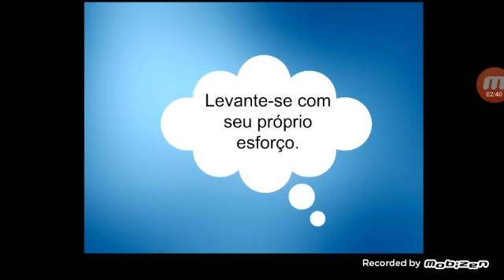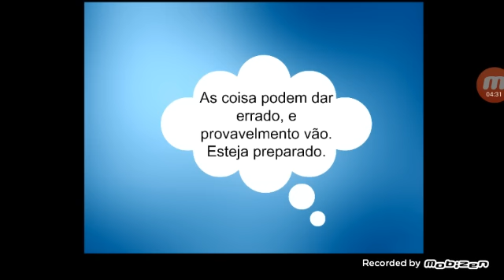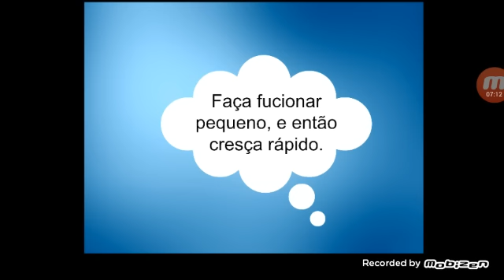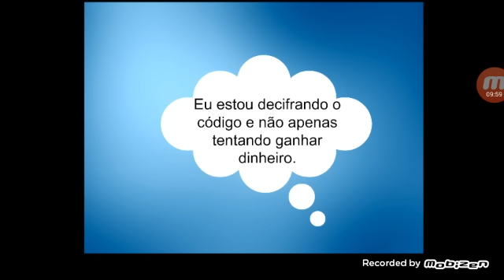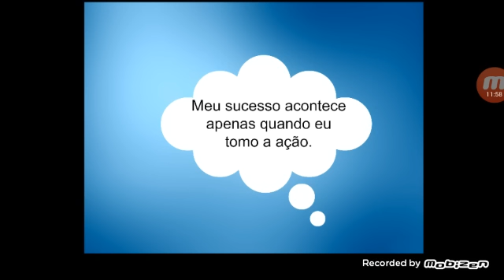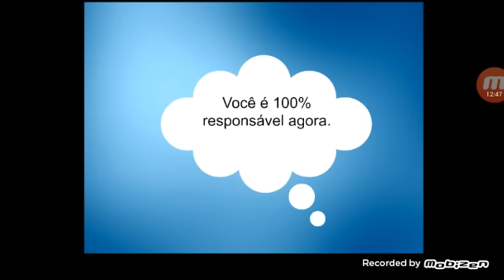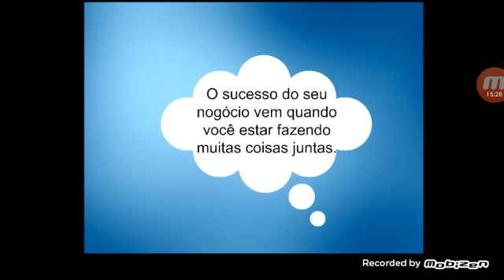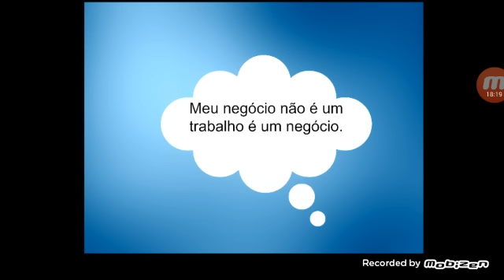Empreendedorismo-10 Mentalidades Empreendedoras Para o Sucesso do Seu Salão de Beleza - Meire Regina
Nesse ´video você vai conhecer  as 10 Mentalidades Empreendedora para o Sucesso do seu negócio. Pode ser qualquer tipo de negócio, como salão de beleza, padaria, farmacia e até mesmo empreendedorismo digital.

NESSE CURSO VOCÊ APRENDE COMO DIVULGAR SEU NEGÓCIO ONLINE.